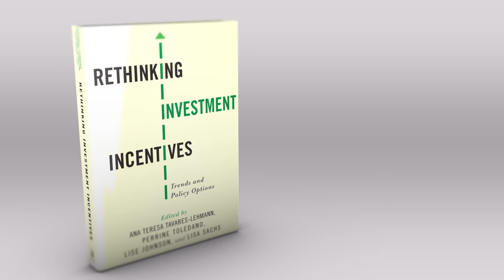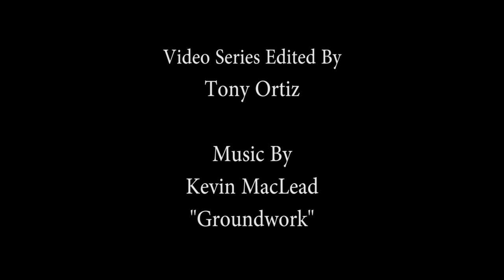CCSI | Tax Incentives Around the World | Rethinking Investment Incentives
CCSI has launched a series of short videos from the authors of Rethinking Investment Incentives: Trends and Policy Options (Columbia University Press, July 2016), summarizing the important messages from each chapter. The book explores the use of incentives by governments worldwide, illustrating current trends relating to a diverse range of incentives, while also discussing policy and governance challenges.

In this video, Sebastian James, economist at the World Bank Group, discusses tax incentives around the world. This corresponds to chapter 7 of Rethinking Investment Incentives.